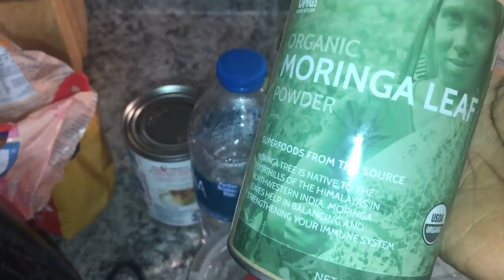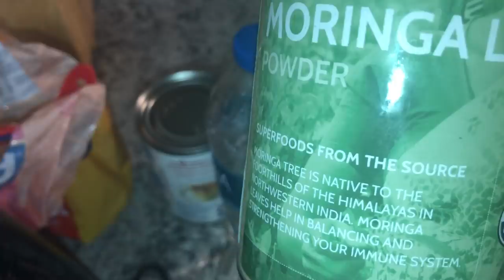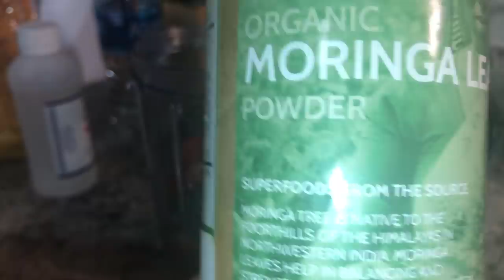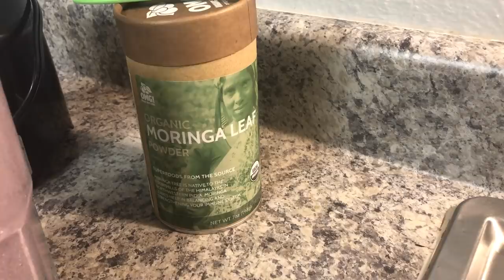PROTEIN SHAKE SA AK TI POUD SA SE YO KAP KENBEW AN SANTÉ GADE VIDÉO WA